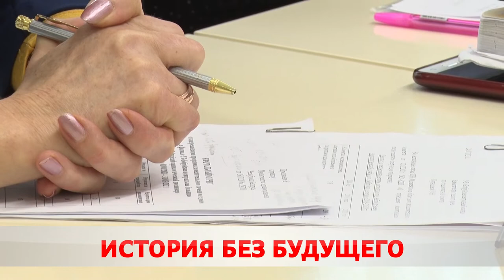Антинаркотическое совещание.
Наркотики были, и к сожалению, остаются самой острой проблемой современного общества. Дурман губит не только судьбы и жизни взрослых людей, но и не совершеннолетних. Главный вопрос – как этому противостоять?